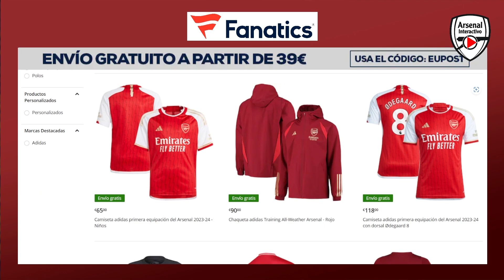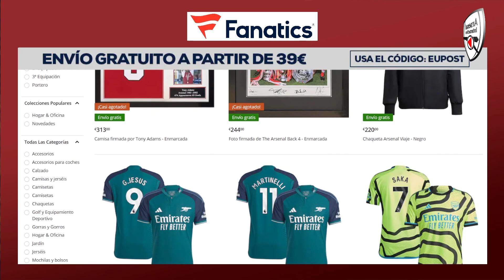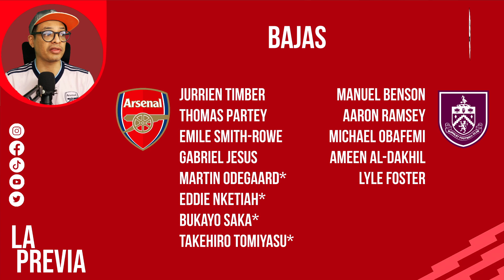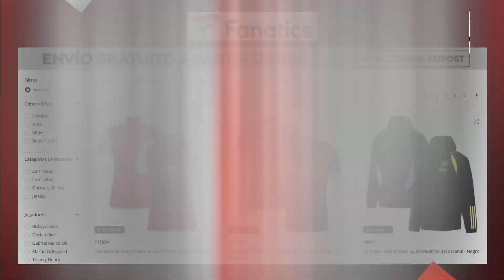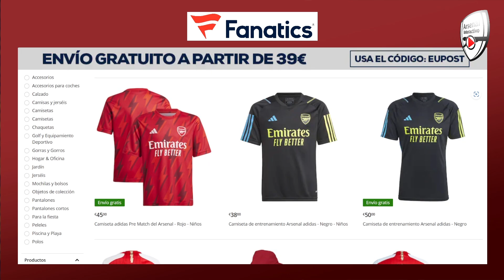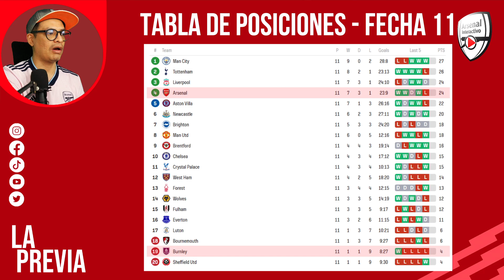Prohibido sorpresas | La Previa: ARSENAL vs BURNLEY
Antes del parón internacional, el Arsenal no puede permitirse sorpresas contra un Burnley que está a 20 puntos de distancia.